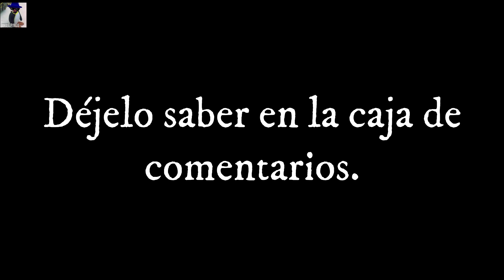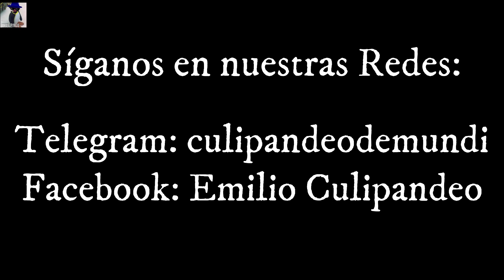Costo de la moral de Mundi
Si desea apoyarnos y seguir disfrutando de nuestro contenido, puedes hacerlo a nuestro PayPal

Apoya nuestro trabajo, comparte, comenta y contribuye.